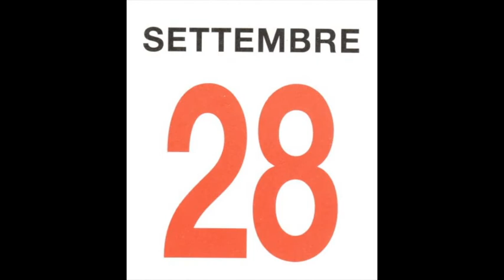28 settembre 1978: muore Papa Giovanni Paolo I al secolo Albino Luciani già Patriarca di Venezia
28 settembre 1978: muore Papa Giovanni Paolo I al secolo Albino Luciani già Patriarca di Venezia